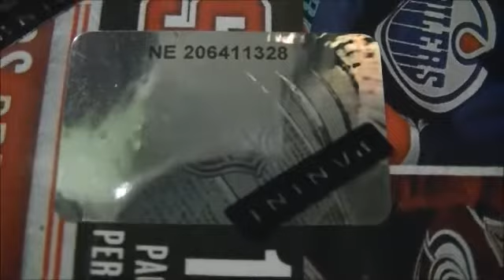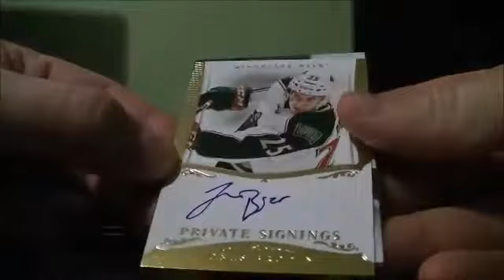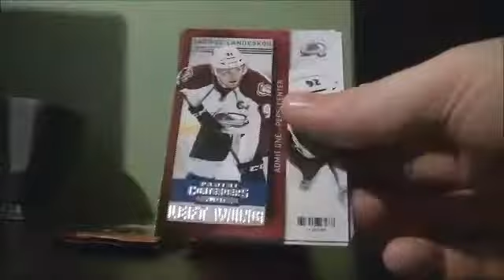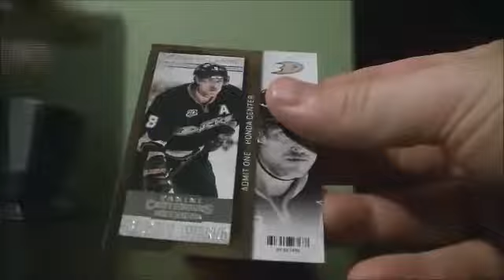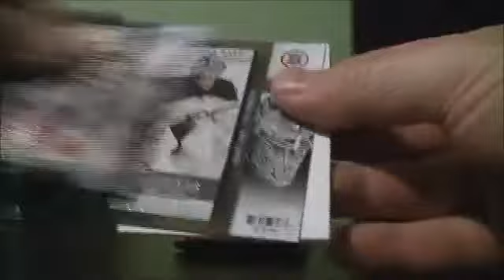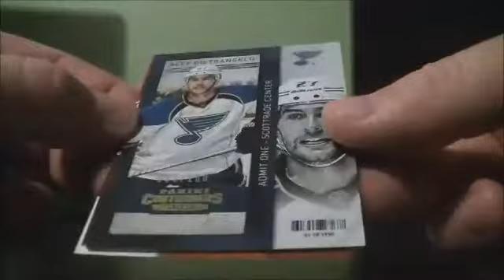2013-14 Panini Contenders Box Break #32